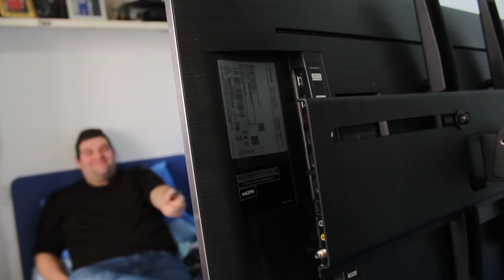Montiamo il Mini PC per la postazione streaming e gaming | EP. 2/3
Nel EP. 2 montiamo il mini PC per la postazione streaming e gaming, che attaccheremo al TV 4K della prima puntata.

Per cambiare un po' abbiamo deciso di iniziare un lavoro di riorganizzazione della stanza dove registriamo. Questo è l'episodio 2 e si monta mini PC per streaming e gaming.